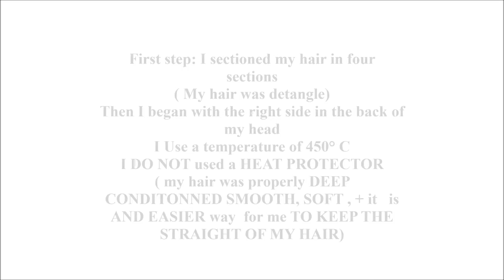Natural Hair |How I Straighten my hair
Hi Beauties ! Its Mel Beauties and today i'm back with a new video on how I straighten my Natural Hair ! Hope you enjoy it ! xox